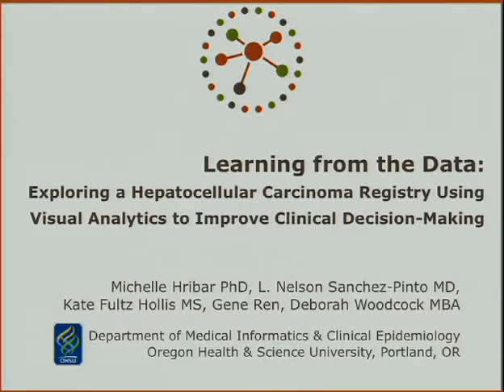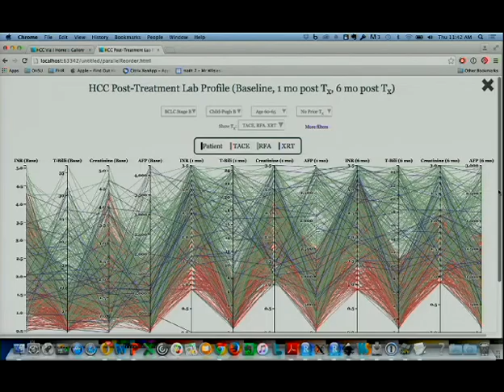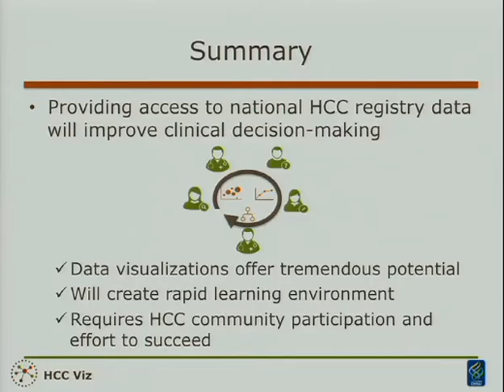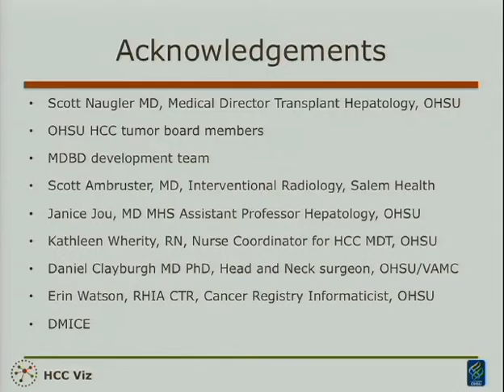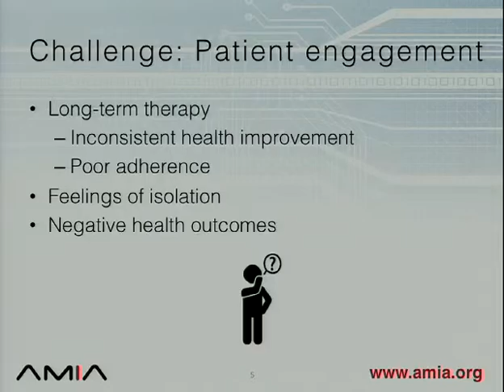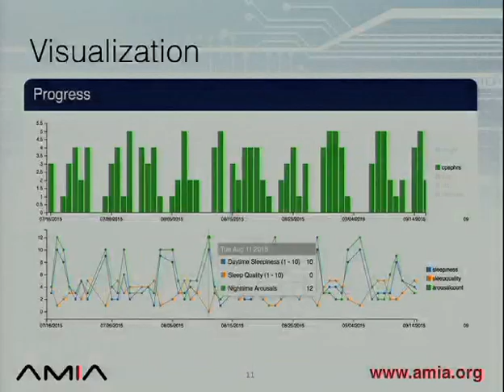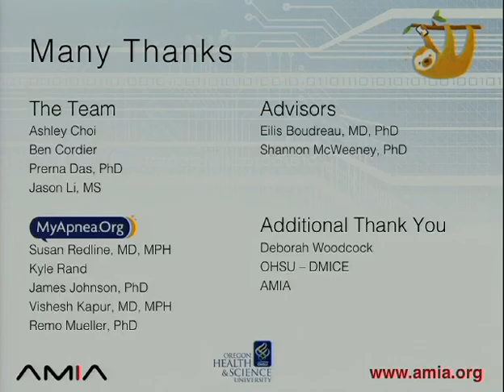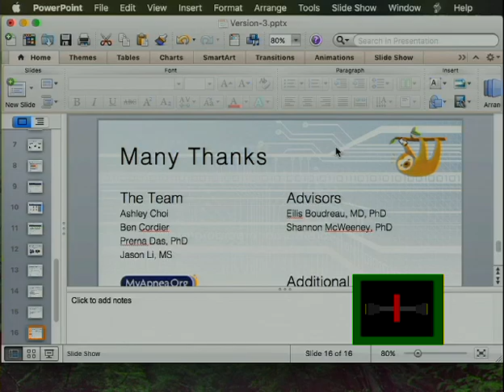DMICE Informatics Conference - AMIA Practice Talks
“Learning from the Data: Exploring a Hepatocellular Carcinoma Registry Using Visual Analytics
to Improve Multidisciplinary Clinical Decision-Making”

Michelle Hribar PhD
L. Nelson Sanchez-Pinto MD
Kate Fultz Hollis MS,
Gene Ren
Deborah Woodcock MBA

“Take a Breather: Empowering Adherence & Patient Centered Research Through Interactive Data Visualization, Social Engagement, & Gamification in Patients with Sleep Apnea”

Ben Cordier
Jason Li